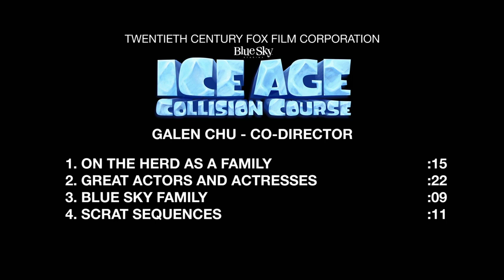Ice Age: Collision Course | On-set with Mike Thurmier & Galen Chu 'Directors' [Interview]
Ice Age: Collision Course - Mike Thurmier & Galen Chu 'Directors' On-Set Interview

Scrat's epic pursuit of his elusive acorn catapults him outside of Earth, where he accidentally sets off a series of cosmic events that transform and threaten the planet. To save themselves from peril, Manny, Sid, Diego, and the rest of the herd leave their home and embark on a quest full of thrills and spills, highs and lows, laughter and adventure while traveling to exotic new lands and encountering a host of colorful new characters.